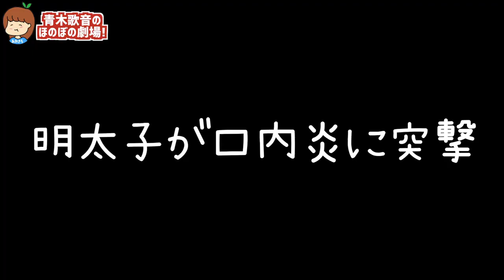【おすすめ3つ紹介】ファミマに超美味しいスイーツがあった！食べないと損するううううう！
良かったら食べてみてね！